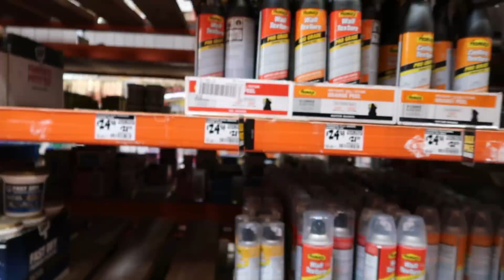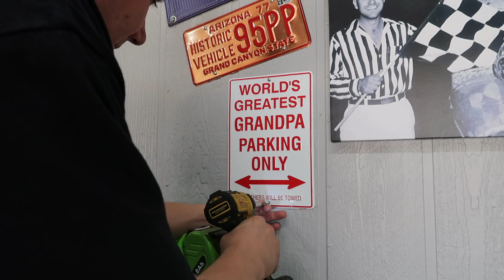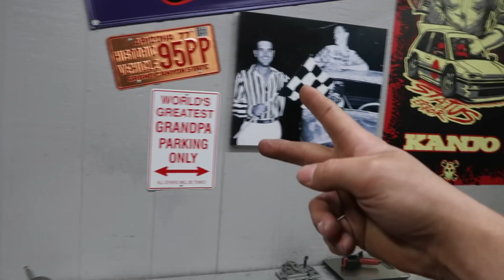I AM A GRANDPA!